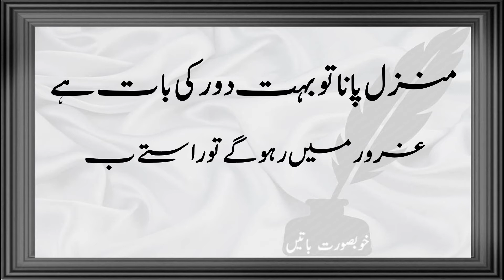Urdu Quotes in Urdu | About Life | Aqwal E Zareen | Heart Touching Khoobsurat Batien | Vol 15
جس طرح شبنم کے قطرے مرجھائے پھول کو تازگی بخشتے ہیں اسی طرح خوبصورت باتیں مایوس دِلوں کو روشن کرتی ہیں۔